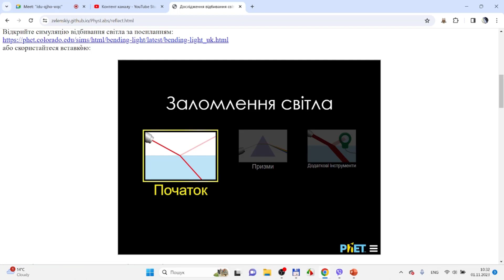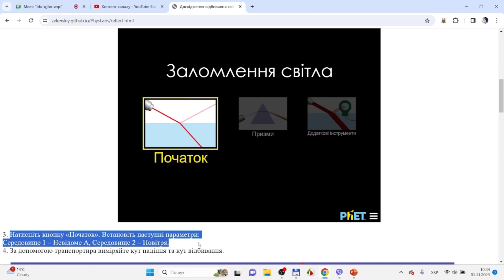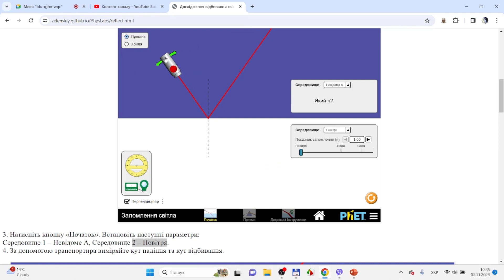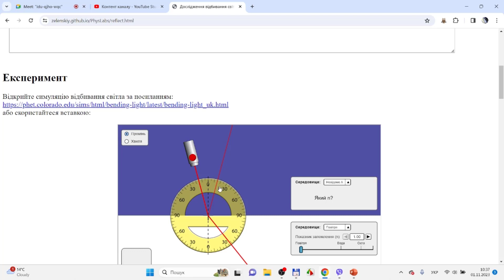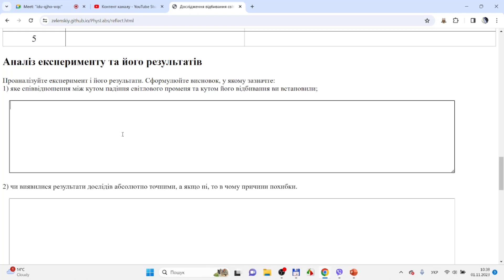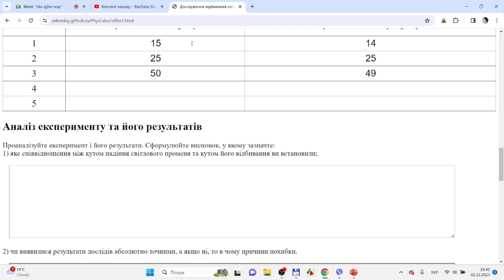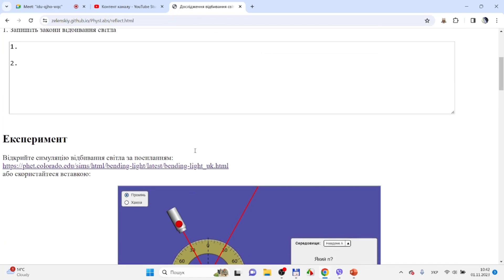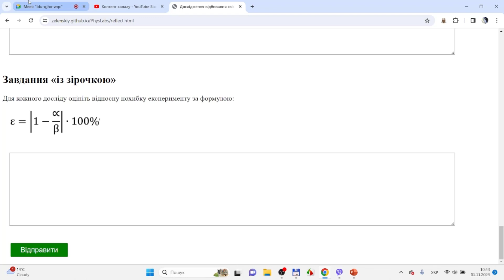Фізика 9 клас Лабораторна робота № 3 Урок 24